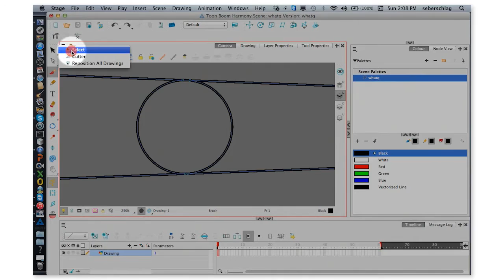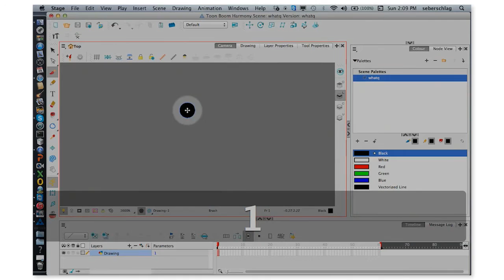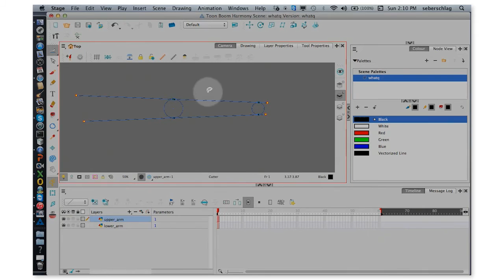Duplicating Layers and Setting Pivots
Efficient joints are key! Set a temporary pivot position using the Brush tool. Learn how to split a single arm drawing into two layers and get rid of unnecessary lines with the Cutter tool.